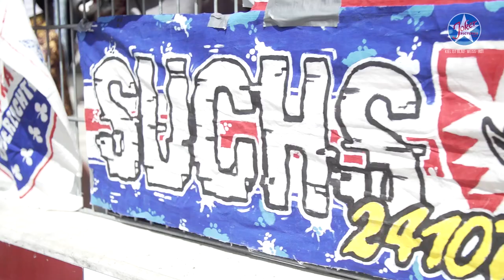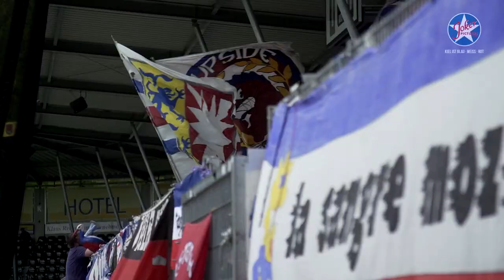Hautnah: Unser Aufstieg in die 2. Bundesliga 2017 🎉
Heute vor 5️⃣ Jahren stiegen unsere Störche mit einem 1:0-Auswärtssieg in Großaspach in die 2. Bundesliga auf und spielen dort bis heute. Beim Anblick dieser Bilder bekommt man richtig Gänsehaut, oder? 😍

Alle News zu deiner KSV - jetzt die offizielle Holstein Kiel-App downloaden!